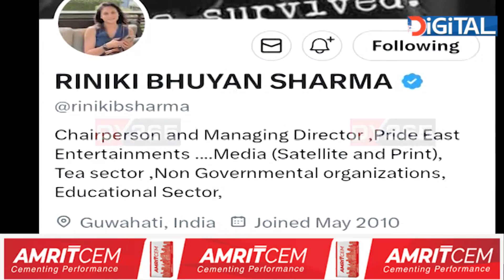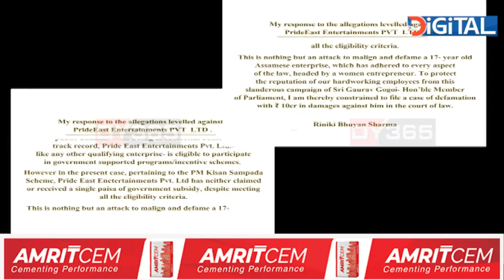গৌৰৱ গগৈৰ বিৰুদ্ধে ১০ কোটি টকাৰ মানহানিৰ গোচৰ।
সাংসদ গৌৰৱ গগৈৰ বিৰুদ্ধে ১০ কোটি টকাৰ মানহানিৰ গোচৰ তৰাৰ সিদ্ধান্ত লৈছে প্ৰাইড ইষ্টৰ চিএমডি তথা মুখ্যমন্ত্ৰী হিমন্ত বিশ্ব শৰ্মাৰ পত্নী ৰিণিকী ভূঞা শৰ্মাই। ১৭ বছৰীয়া এটা প্ৰতিষ্ঠানৰ ভাৱমূৰ্তি বিনষ্ট কৰাৰ ষড়যন্ত্ৰৰ অভিযোগ